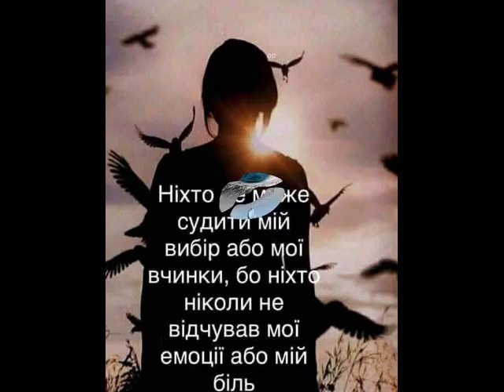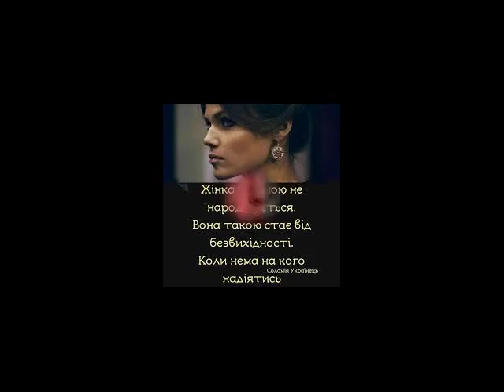Перламутрові сльози капають сильно от Даниила.) вик.Chico Feat. Qatoshi (д)